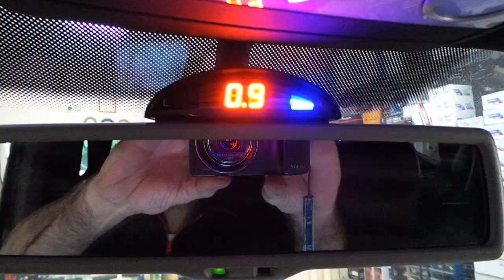volkswagen caravelle Park sensörü montajı uygulaması arka tampona göstergeli sesli